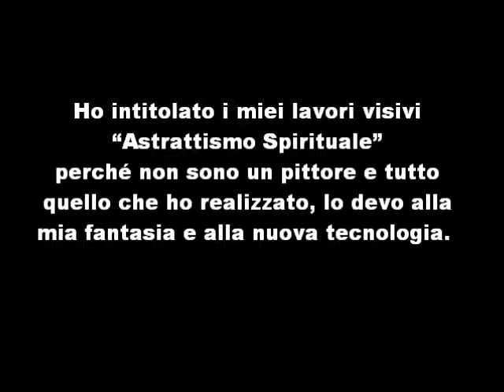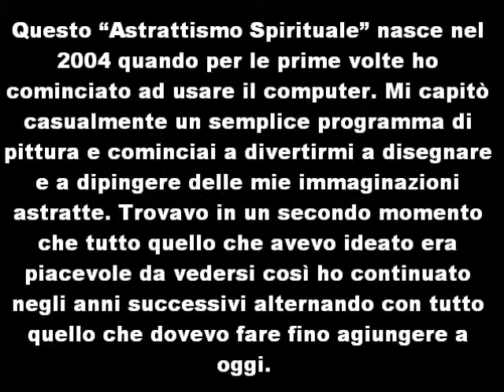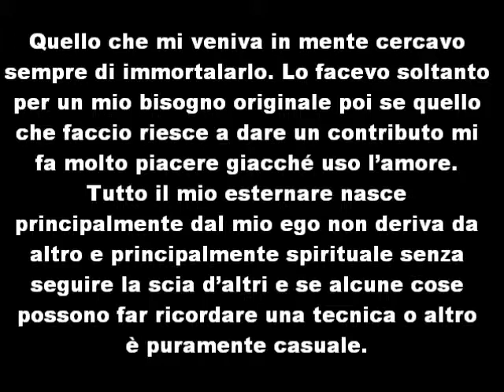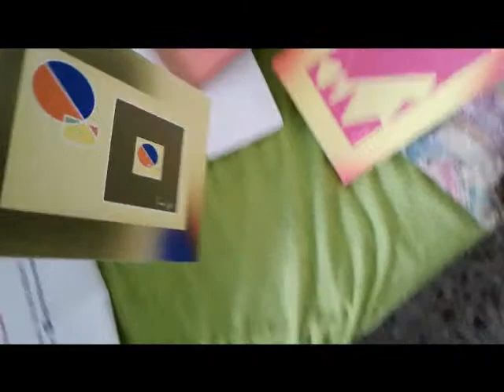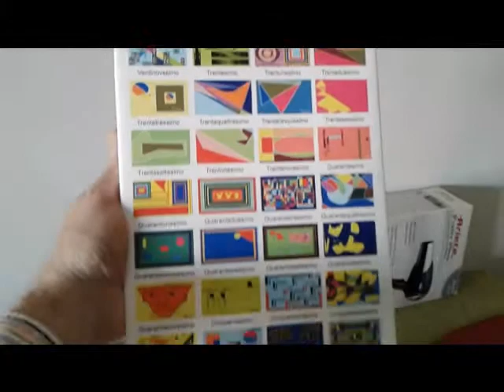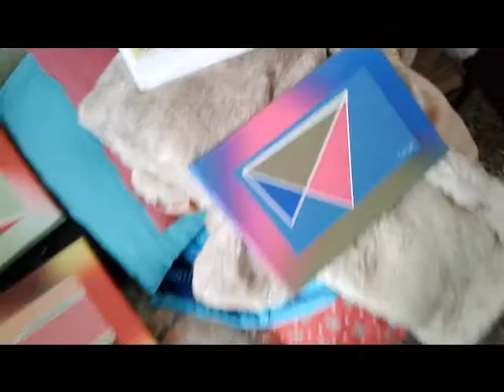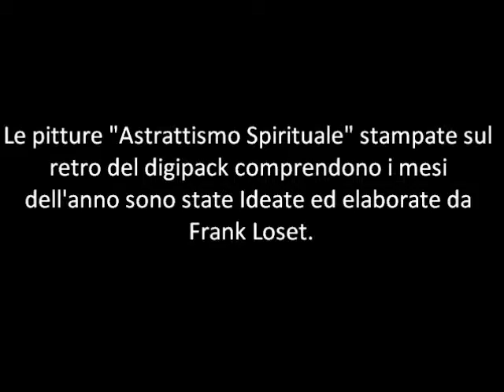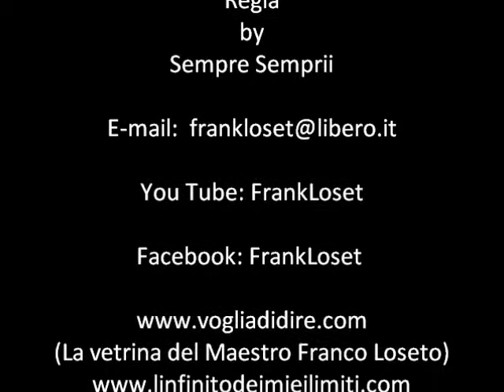18° Filmati filmato Astrattismo Spirituale 2019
L’Immutabile espone - "Astrattismo Spirituale" di Frank Loset - Ho intitolato i miei lavori visivi “Astrattismo Spirituale” perché non sono un pittore e tutto quello che ho realizzato, lo devo alla mia fantasia e alla nuova tecnologia.
Biografia di Frank Loset
Frank Loset (al battesimo Francesco, Giuseppe Loseto di Bari, 19 settembre 1946) terzultimo di nove figli di Michele e di Amelia Damiani, vive un’infanzia bella ma confusa. Il suo desiderio di esprimersi attraversa tutto quello che gli è proposto, lo rende un artista eclettico spirituale. Ha pubblicato privatamente e non canzoni musiche, poesie, pensieri, massime, pitture. E’ anche ideatore di programmi, di sistemi di valutazione, organizzatore di spettacoli, regista … persino disegnatore del suo logo … E’ autore di un metodo musicale per la scuola media, di versi e musica del “Festival delle Stagioni” (raccolta di canti per ragazzi per cantare tutto l’anno …) autore delle sue etichette la B.I.I. (Bari Italia International) dedicata alla sua città natale e U.R.C. (Universal Record Company) dedicata a internet e ideatore dei relativi logo … e altro ancora … Insegnante di musica. In questo momento è in pensione e vive nella sua città natale, dove continua a lavorare al massimo con la sua estrosità.
Frank Loset e la Pittura.
Pittura e "Astrattismo Spirituale" al Computer
Come nasce l'"Astrattismo Spirituale"

Questo “Astrattismo Spirituale” nasce nel 2004 quando per le prime volte ho cominciato a usare il computer, avevo comprato da mio cugino un computer portatile (Sony Vaio) d’occasione con un programma e tastiera tedesca che appena lo vidi, m’innamorai. Non avevo dimestichezza e cominciavo a usare programmi che mi capitavano.
Mi capitò casualmente un semplice programma di pittura e cominciai a divertirmi a disegnare e a dipingere delle mie immaginazioni astratte. Trovavo in un secondo momento che tutto quello che avevo ideato era piacevole da vedersi così ho continuato negli anni successivi alternando con tutto quello che dovevo fare fino a giungere a oggi.
Pittura realizzata direttamente al computer usando le sensazioni del momento con il computer è abolita l’uso dei pennelli, tele, colori. Ho cominciato a giocare con un programma di pittura volevo divertirmi così mescolavo i colori con segni secondo il mio stato d’animo che variava continuamente per mettere fuori tutte le mie sensazioni. Insomma mi divertivo con le mie immaginazioni. Usavo così il computer per dipingere. Poi ho cominciato a fare altro e mescolavo così in varie combinazioni l’insieme che trovavo. Ero passato così dalla mia arte musicale a fare ben altro. Questo perché sentivo il bisogno di esternare il mio stato d’animo. Desiderio di costruire le mie immaginazioni in pittura la necessità di costruire in modo astratto è stato sempre la mia passione in ogni tipo d’arte che intraprendevo casualmente. Così mettevo a fuoco tutto ciò che mi passava per la mente cosa che da sempre mi ha affascinato. Non sono stato io a cercare l’arte ma è stata lei che ha cercato me incatenandomi soffocando la mia esistenza perché costretto a starle sempre dietro. La pace non viaggiava più con me perché per me è stata una droga che non mi sono più liberato. Vorrei comprendere il significato di tanto perché non ho mai visto cose concrete che potessero dare un giusto valore a quello che ho sempre fatto.  Diciamo che è stato il fato. Doveva andare così la mia vita di ricerche che si rinnova continuamente per non morire. Voler essere vivo e il bisogno di costruire per il piacere di far parte di una società che cresce giorno dopo giornata nel tempo che fugge. Quello che mi veniva in mente cercavo sempre di immortalarlo. Lo facevo soltanto per un mio bisogno originale poi se quello che faccio riesce a dare un contributo mi fa molto piacere giacché uso l’amore. Tutto il mio esternare nasce principalmente dal mio ego non deriva da altro e principalmente spirituale senza seguire la scia d’altri e se alcune cose possono far ricordare una tecnica o altro è puramente casuale.
Bari mer. 12 settembre 2018. Frank Loset.

Realizzate su tela. Quadri esposti al pubblico. Quadri di arredo.

La colonna sonora. La musica "19 marzo" è stata pubblicata in un digipack “Sulle Onde dell’Anno” che è una raccolta di quattro mega Cd mp3 privato che comprende un anno bisestile di musica. Circa sessanta ore di ascolto. Le pitture "Astrattismo Spirituale" stampate sul retro del digipack comprendono i mesi dell'anno sono state Ideate ed elaborate da Frank Loset. Sognate con le musiche di Aaba. Vivacizzatevi con gli oltre tremila video di Frank Loset su You Tube.